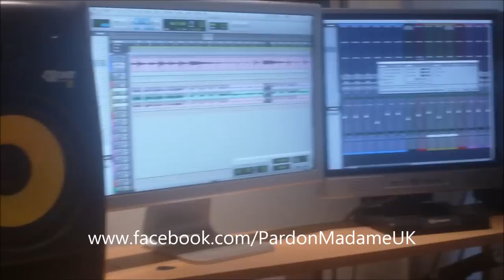Pardon Madame - You Got The Love (Cover and Music Video)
A popular Florence and the Machine song covered by yours truly. We hit the recording studio a few months back, complied all the footage together in order to give you more of a viewing experience as well as listening to the song, we hope you enjoy!!